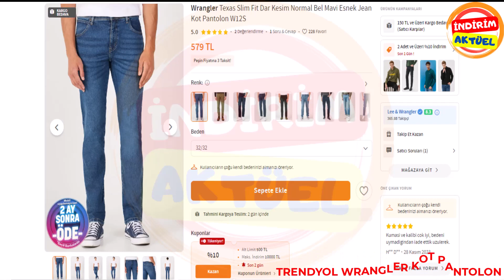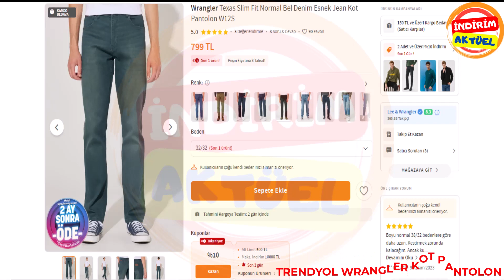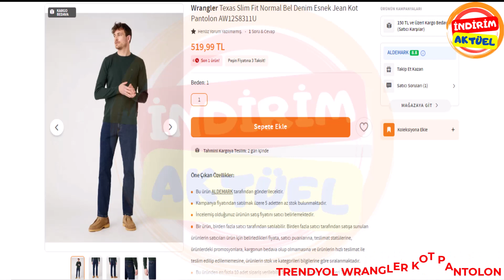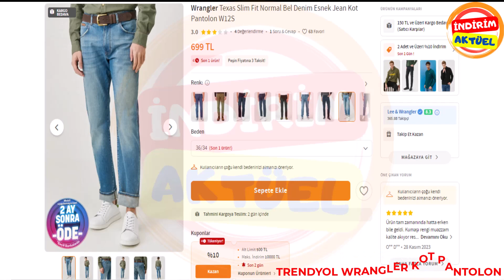Wrangler Kot Pantolon Trendyol İndirimleri Denim Kot Pantolon Çeşitleri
Siz hangisini beğendiniz?